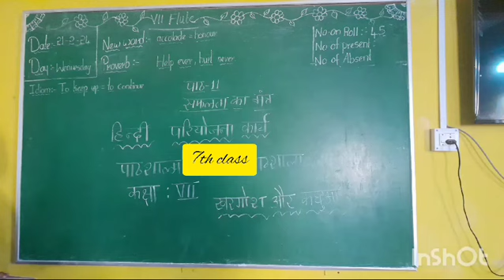सफ़लता का मंत्र हिंदी परियोजन कार्य कक्षा 7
Video from Siddu🙂